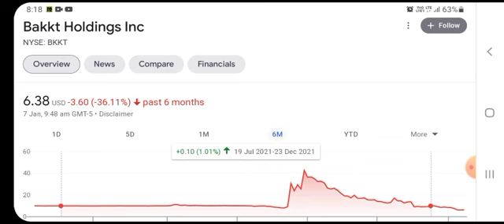BKKT Stock Will Make Millionaires! ( BKKT Stock Analysis ) | Bakkt Holdings Stock Prediction